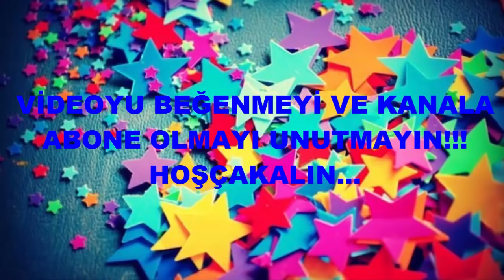Feto Gülen Komik Montaj